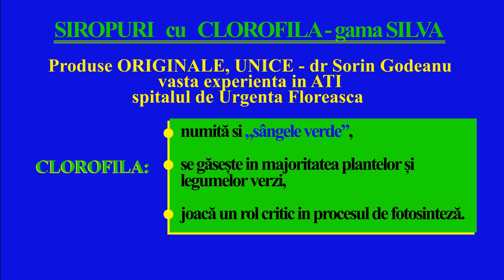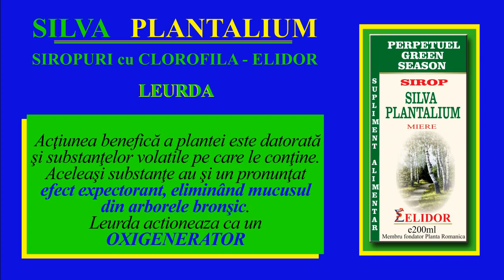SIROPURI CU CLOROFILA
SIROPURI REVOLUTIONARE CU CLOROFILA (OXIGENERATOR)

Acum 25 de ani, firma ELIDOR a revolutionat piata, fiind prima firma ( dr Sorin Godeanu, medic primar ATI, Spitalul Floreasca Bucuresti), care a creat siropurile imunostimulatoare si antibiotice, avand in compozitie PROPOLISUL.
In prezent, ELIDOR a lansat pe piata, siropurile cu CLOROFILA, SUNSHINE THERAPY –  gama PERPETUEL GREEN SEASON: Silva Solaris, Silva Plantalium, Silva Temporis, SIlva Subtilis, etc.

Collings considera clorofila un stimulent remarcabil, neegalat de altul, pentru refacerea /repararea tisulara care vindeca leziunile mai rapid decat orice alt agent terapeutic.

Componenta esentiala a produselor este leurda verde (cea uscata isi pierde din proprietati), care contine clorofila si peste 100 de substante active, gata sa se implice in conflictele fiziopatologice infectioase. Clorofila este asimilata cu o ploaie de cuante luminoase rupte din energia soarelui si care sunt dirijate spre mitocondriile celulare unde se fabrica atat de neceserul ATP.
– are activitate antimicrobiana si asigura o imunitate puternica, avand ph alcalin.
-actioneaza ca un OXIGENERATOR,
-vindeca plagile prin scaderea inflamatiei si prin eliminarea germenilor
-amelioreaza hemato-formarea (important in sepsis), fiind nevoie de eritrocite si leococite in cantitati mari.
-este solubila in grasime si se absoarbe direct in circulatia limfatica si mai departe intra in torentul sanguin
-detoxifica ficatul, neutralizeaza elementele poluante.
dr S Godeanu, medic primar ATI